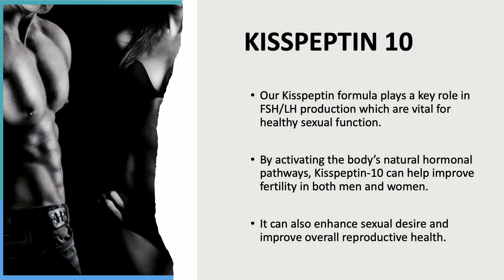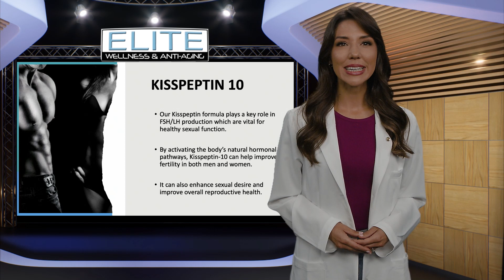The Power of Kisspeptin 10: Unlock Elite Wellness and Anti-Aging Benefits Today!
Welcome back to the Elite Wellness and Anti-Aging channel, your ultimate destination for transformative health solutions! Today, we're spotlighting an extraordinary hormone that's been making waves in the anti-aging and wellness sectors: Kisspeptin 10.

If you've been searching for an all-natural way to promote fertility, boost sexual function, and even slow down the aging process, you won't want to miss what we have to say about Kisspeptin 10. Known for its unique role in the endocrine system, this game-changing hormone is here to revolutionize your wellness journey.

Don't miss out as we explore the clinical research behind Kisspeptin 10. Whether you're interested in hormonal balance, reproductive health, or anti-aging breakthroughs, we've got the inside scoop just for you.